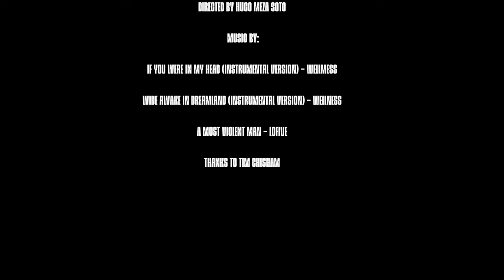I Shoot Film! - S2 - E2 - Tim Chisham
Tim Chisham shares how he found out about film. From a random connection with a fellow photographer that had a unique look in his photography to the passed away of a friend. Leading him to want to capture his friends in a more meaningful way. Tim blends reality with vibrant and dynamic scenes.

Tim Chisham Instagram: @cheezums